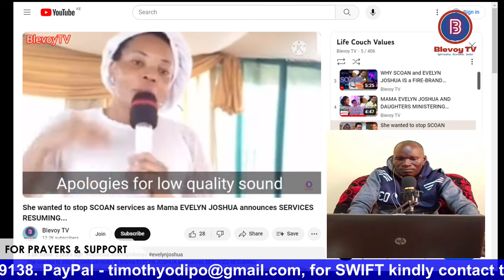THIS IS WHAT HAPPENED TO SCOAN FORCIBLE SHUTDOWN PROPHECY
Many Prophets came out openly as they Prophesied that SCOAN must be closed down or face forcible shutdown.
2 years down the line it's the contrary that is widely visible.
What happened will shock you these years down the LINE.